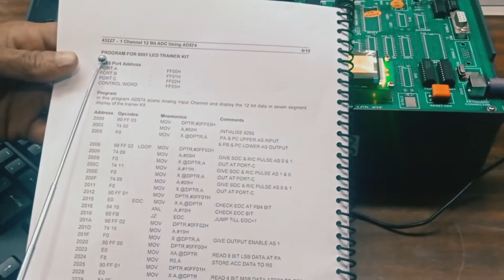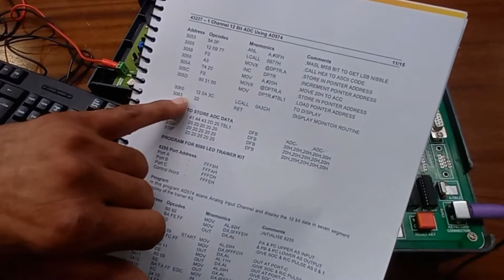1 Channel 12bit Adc Using Ad574 Card || Tesca 43227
1 Channel 12bit Adc Using Ad574 Card

In this video, we described the 1 Channel 12bit Adc Using Ad574 Card  Tesca 43227